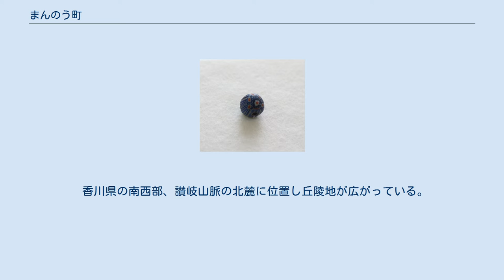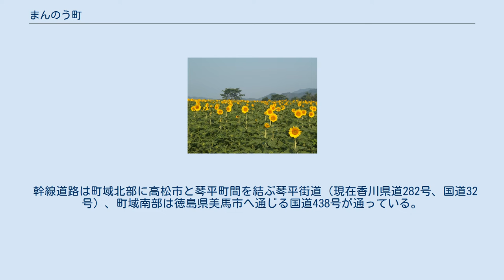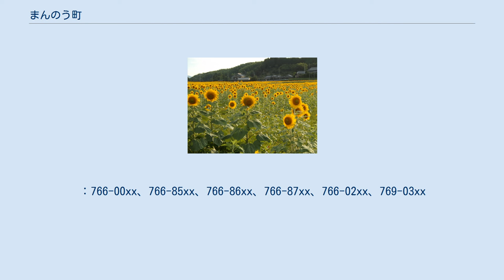まんのう町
国営讃岐まんのう公園 神野寺（四国別格二十霊場17番） まんのう町（まんのうちょう）は、香川県仲多度郡に属する町。
 満濃池を中心とした利水・伝統を活かしたまちづくりにより水の郷百選に選定されている。
 香川県の南西部、讃岐山脈の北麓に位置し丘陵地が広がっている。
町の中央には日本最大の灌漑用のため池・満濃池に代表される大小900余りのため池を有し、町の南北を土器川（一級河川）が流れる。
土器川に沿うように国道438号があり三頭トンネルで徳島県に通ずる交通の一窓口となっている。
西側には西讃地方へ流れる財田川がある。
 主要な組織（部局）のみ記載（2016年（平成28年）4月1日現在） 中学校 小学校 幼稚園 町内にはJR土讃線と高松琴平電気鉄道が通っているが、町役場のある町中心部に駅はない。
町役場の最寄鉄道駅は隣の琴平町にあることでんの榎井駅である。
 幹線道路は町域北部に高松市と琴平町間を結ぶ琴平街道（現在香川県道282号、国道32号）、町域南部は徳島県美馬市へ通じる国道438号が通っている。
 境界を接する市町のうち、高松市は本町とを直結する道路が存在しないため、他市町を通らずに行き来することは不可能である。
三好市へも他市町を通らずに自動車で行き来するのは困難である。
香川県道154号久保谷塩江線は市町境付近が不通区間となっている。
 一般国道 県道 道の駅 全域が0877（丸亀MA） 町内の集配業務は、琴平郵便局（琴平町）が担当している。
：766-00xx、766-85xx、766-86xx、766-87xx、766-02xx、769-03xx